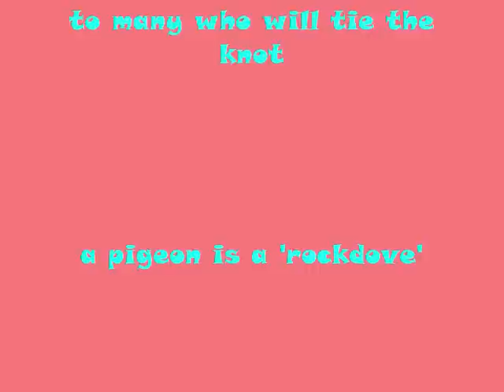How to Feed Baby Pigeons...final edition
Instructional video on "How to Feed Baby Pigeons"